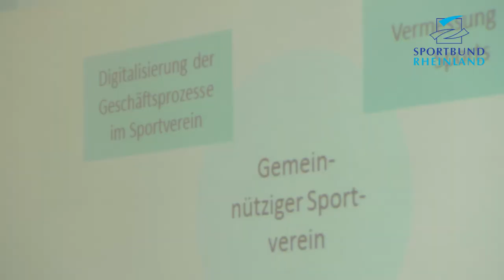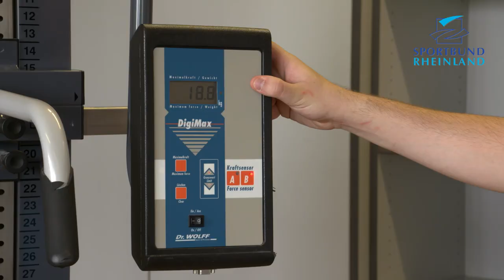12. Übungsleiter-Forum des Sportbundes Rheinland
Das Übungsleiter-Forum des Sportbundes Rheinland wartet mit einer großen Bandbreite an Themen wie beispielsweise Fitness und Leistungsfähigkeit, Entspannung und Körperwahrnehmung oder gesunder Ernährung in verschiedenen Alters- und Leistungsstufen auf. In 70 Workshops haben sich 300 Übungsleiterinnen und Übungsleiter fortgebildet.